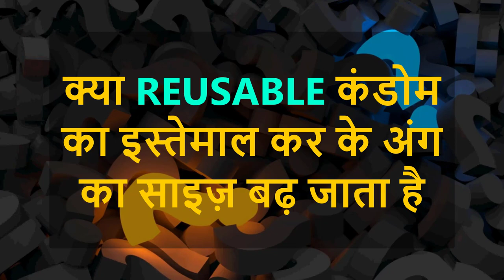Ling ka Size Badhaane Wale Silicone Condoms || Crystal Dotted Condom - Dragon Condom kya hai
Crystal dragon condom lagane se kya hota hai. Dragon condom ke fayde aur nuksan. Silicon Condom lagane ke fayde
ड्रैगन कंडोम